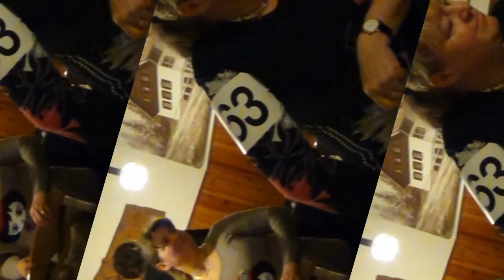Občni zbor Albatrosa 18.02.2011-Laško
Občni zbor društva jadralnih padalcev Albatros